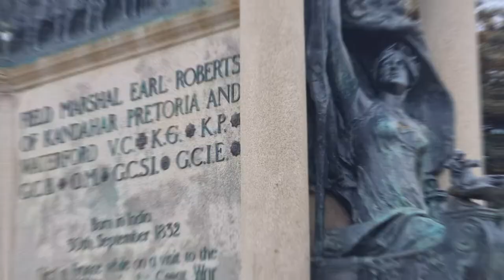Iconic GLASGOW - Travel to Scotland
Glasgow is known for its rich heritage and welcoming people. The only city with an underground railway station in the country, the place is home to major businesses in the country making it a financial hub. Not to mention the sporty side of the city, hosted the 2014 commonwealth games which attracted sports lovers from all over the world and are now considered a major hub for football enthusiasts. Some of the common family-friendly destinations include RSPB Lochwinnoch Nature Reserve, lush green Barshaw Park, and the exotic wildlife of Clyde Muirshiel.